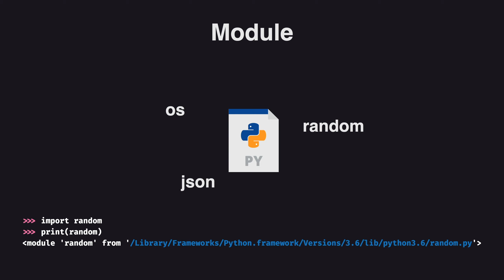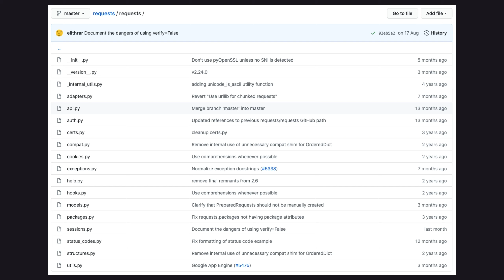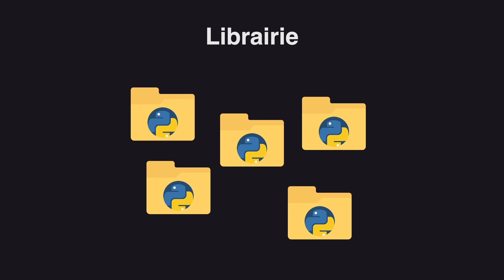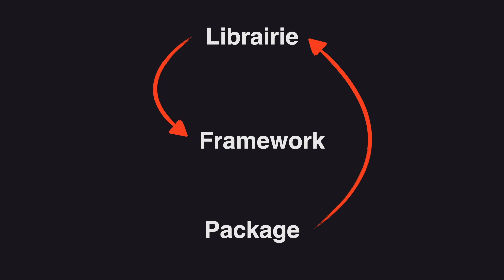Module, package, librairie, framework... qui fait quoi ?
Les modules, les packages, les librairies et les frameworks. 4 termes qui sont parfois utilisés de façon interchangeable. Dans cette vidéo je t'explique la différence entre toutes ces notions.

🔗 La formation complète Python sur Udemy (+60h de formation)